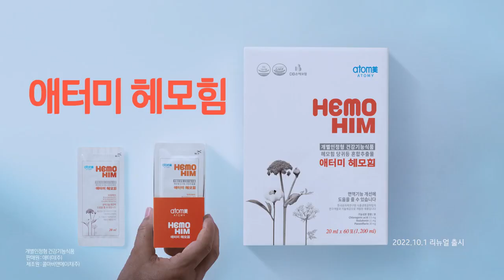애터미 헤모힘 리뉴얼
애터미 리뉴얼 패키지 헤모힘 TV광고
오직 면역을 위해, 애터미 헤모힘